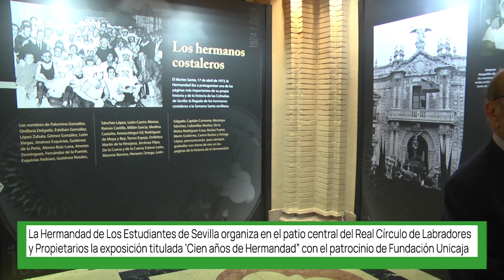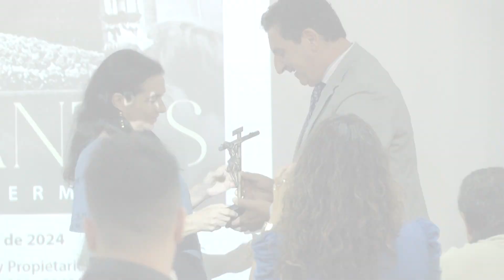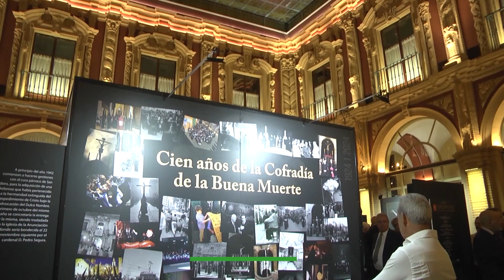Inauguración de la exposición 'Cien años de hermandad' de la Cofradía de los Estudiantes de Sevilla